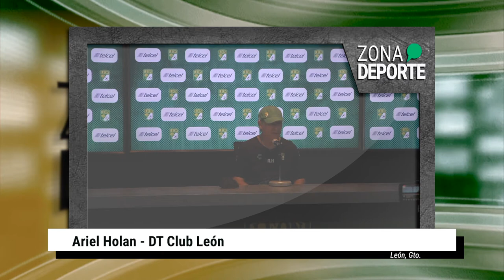Ariel Holan confía en que el León recuperará la motivación